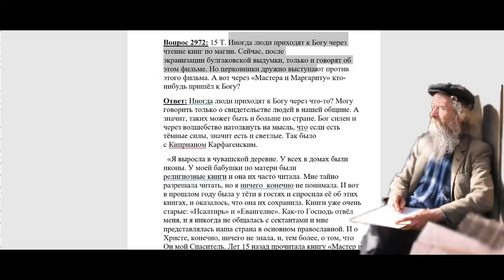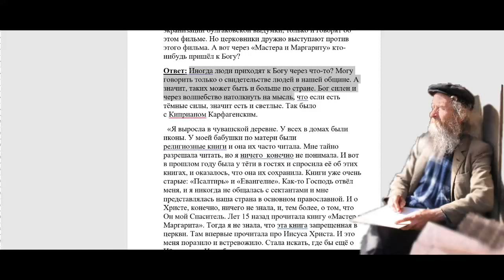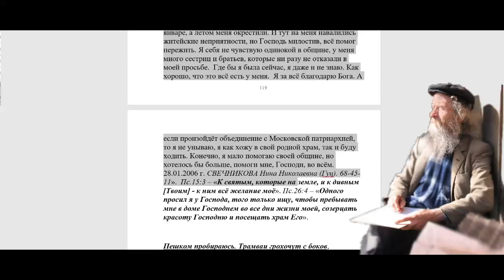2972. Роман "Мастер и Маргарита" привели ли кого-то к Богу?